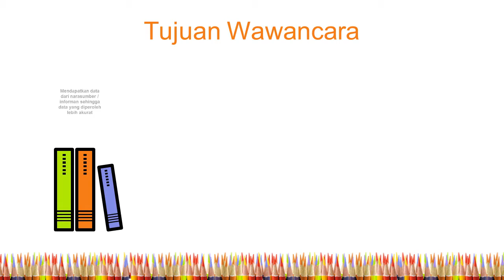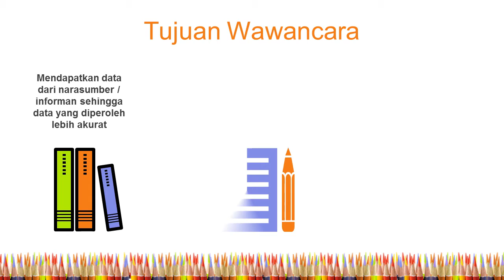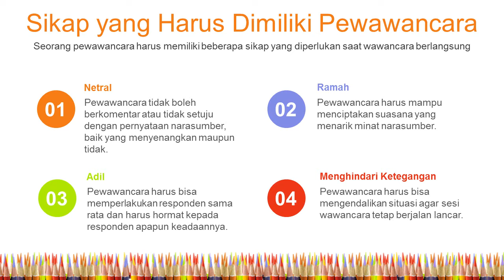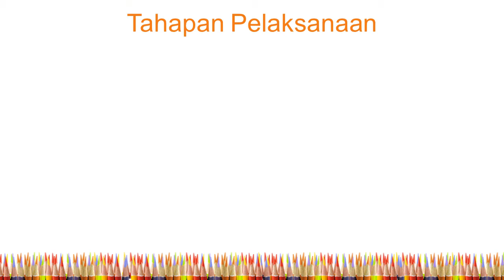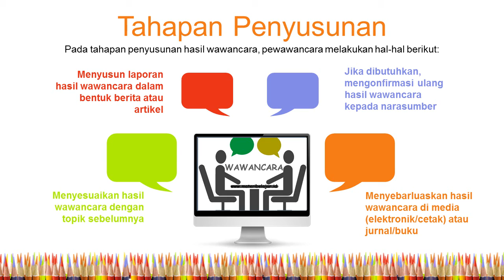Wawancara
Tema Kayanya Negeriku
Subtema Kekayaan Sumber Energi di Indonesia